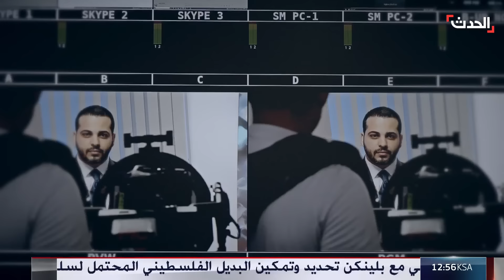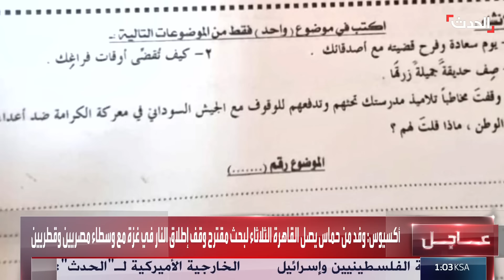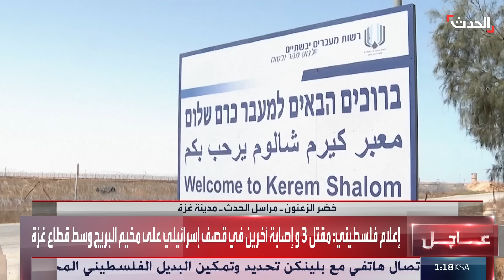نشرة 21 - 22 غرينيتش | دعوة عربية للاستجابة لمقترح بايدن حول غزة.. وتشكيل حكومة جديدة في مصر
نشرة 21 - 22 غرينيتش | البيت_الأبيض يعتبر خلافات حماس و إسرائيل حول مقترح بايدن "يمكن حلها" ودعوة عربية للاستجابة للمقترح.. والرئيس المصري عبدالفتاح السيسي يكلف مصطفى_مدبولي بتشكيل حكومة "كفاءات جديدة"
لمعرفة أحدث المستجدات.. عبر البث المباشر من هنا ⤵
وبإمكانكم متابعة الحدث على منصات التواصل